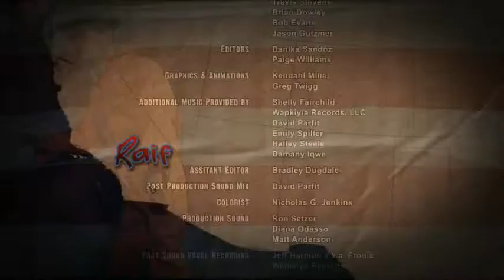Animation Reel - Kendahl Miller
Collective styles of animations, ranging from stop-motion to rotoscoping.